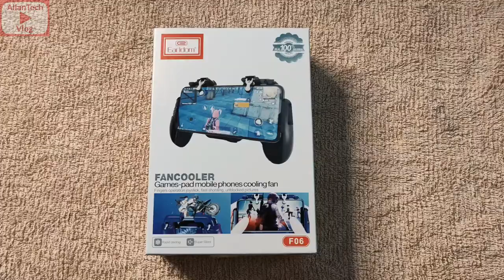Earldom ET-F06 Gamepad Mobile Controller with FAN COOLER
Hi Everyone im Allan,